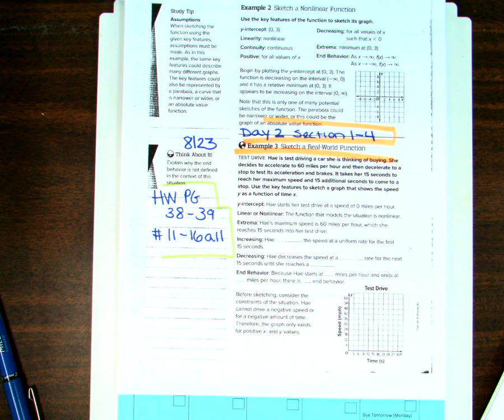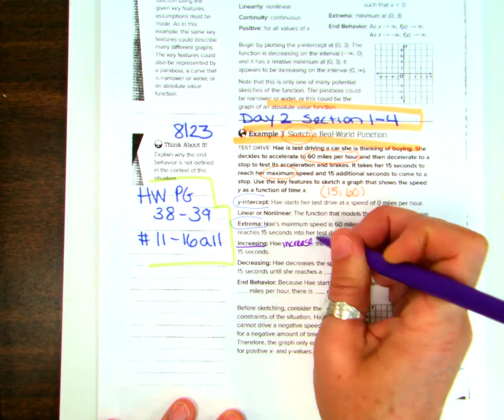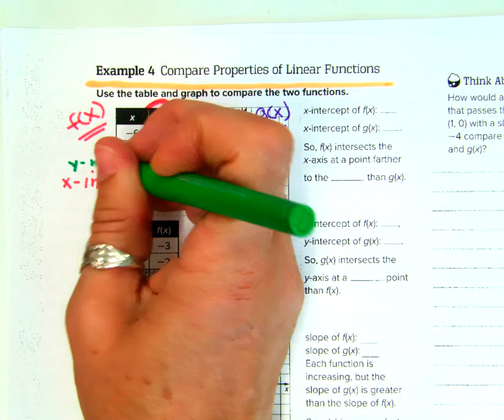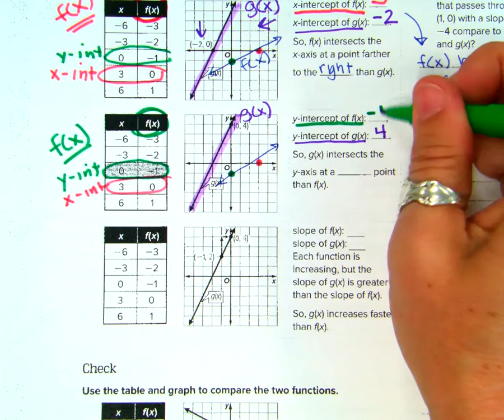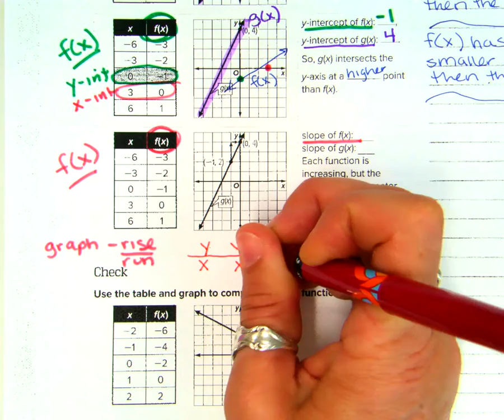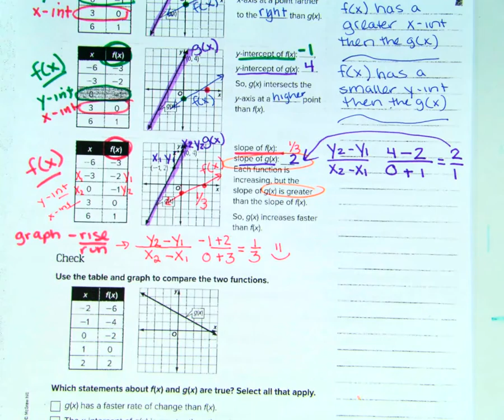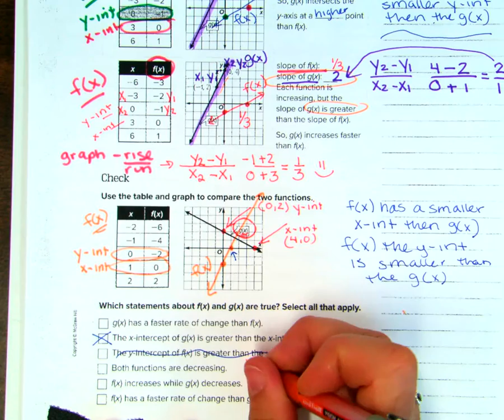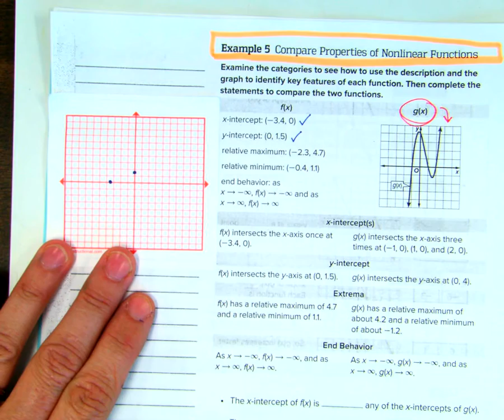SHACKTON ALG 2 H Section1-4 Day 2 (part 1 bc it stopped my video, ugh)